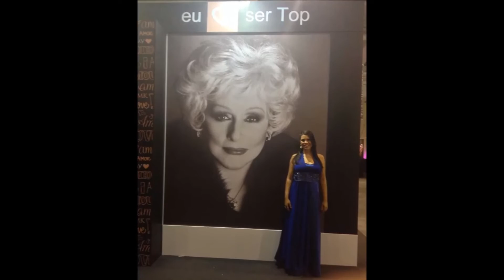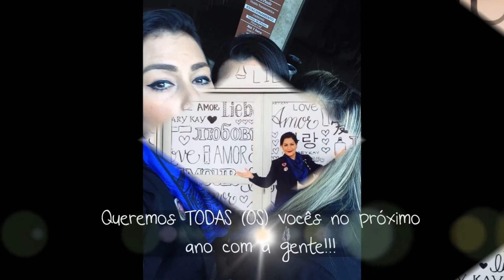Seminário Mary Kay 2015 - Alice, Carla e Mari